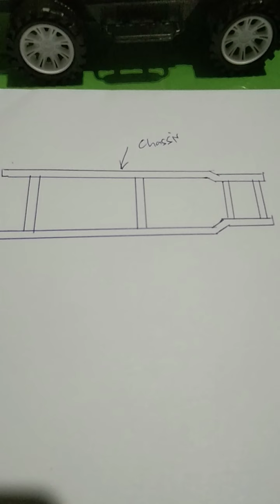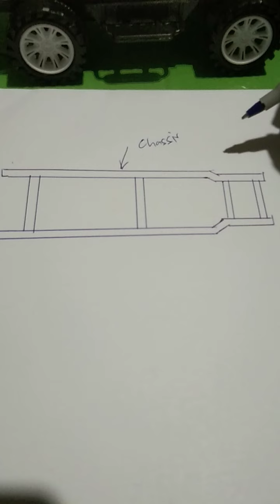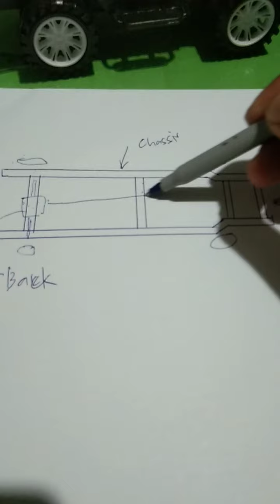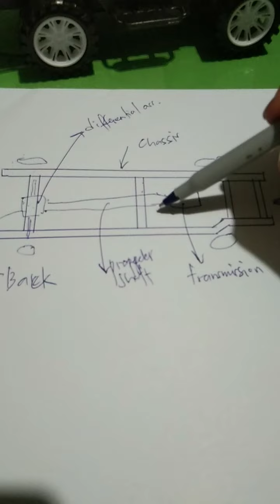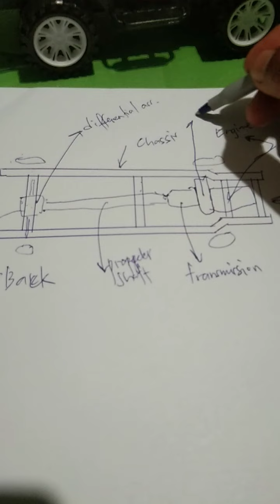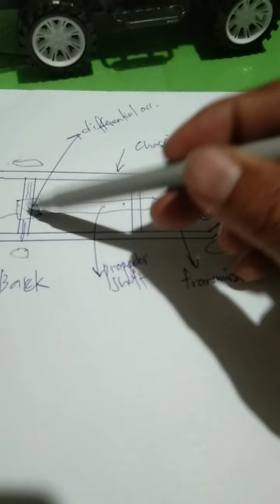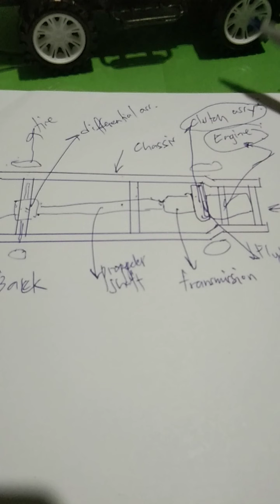#5 Kaunting Kaalman tungkol sasakyan April 12, 2022